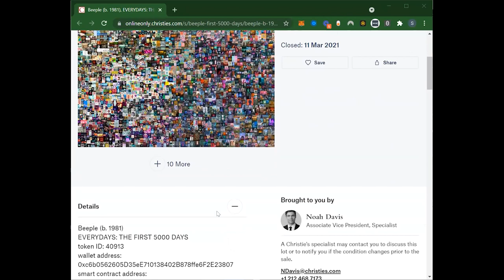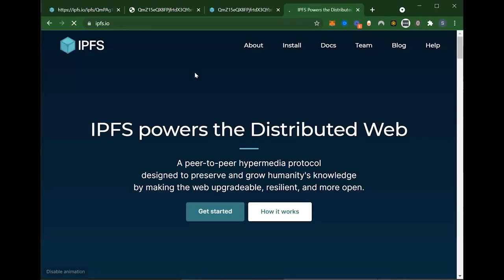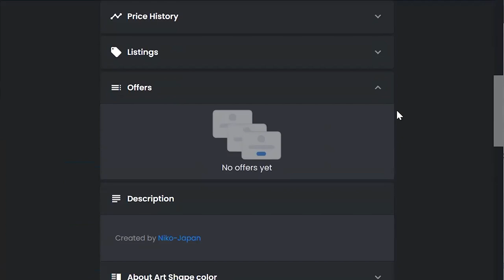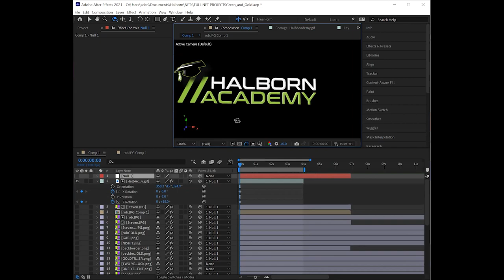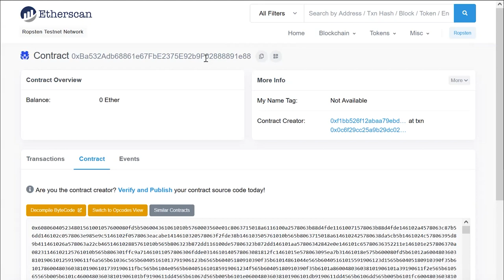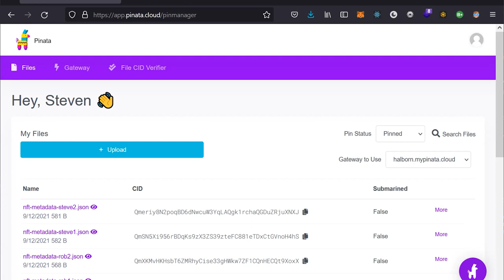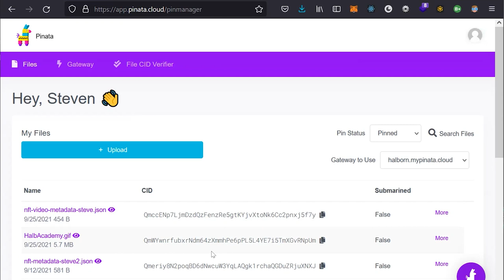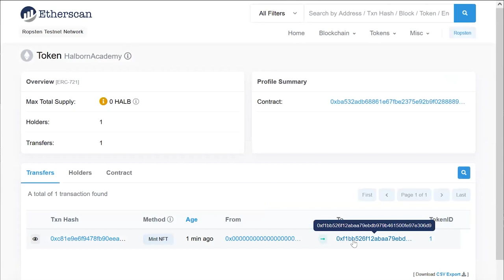How to Mint Your NFT Securely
📺Topics Covered📺
NFTs have been all over the news - right from that Beeple NFT which was sold for over $69 million. Everyone´s on it - but do you know how to mint it securely? In this video, Halborn CISO and star ethical hacker Steven Walboehl shows you how to create an NFT and store it securely on the blockchain.

We will also take a look at how we create our very own custom Halborn NFTs for our team and secure them on the blockchain.